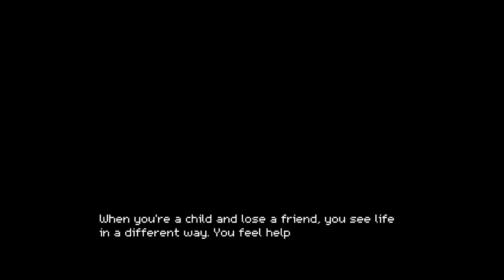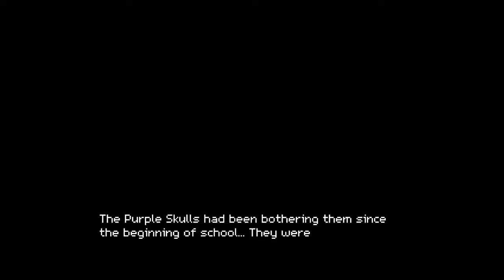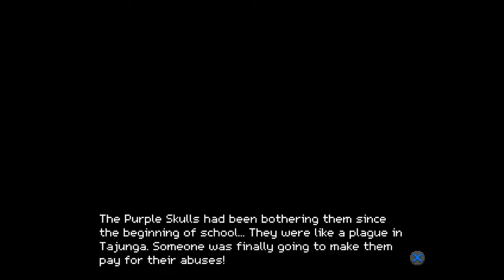Ghostly Brawls in a Cemetery?? | Crossing Souls ep 3 | gogokamy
Thanks for hanging out y'all! :D

YT Uploads on the daily!
Live streams on Sun/Tues/Thurs at 7:30pm PT on Twitch!